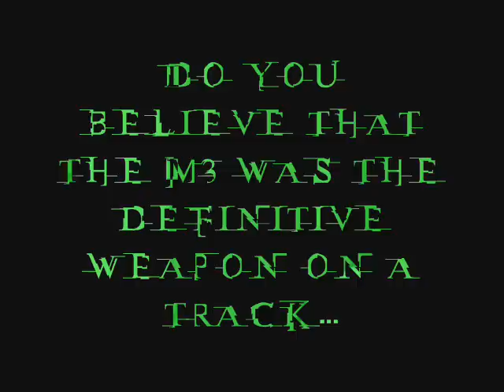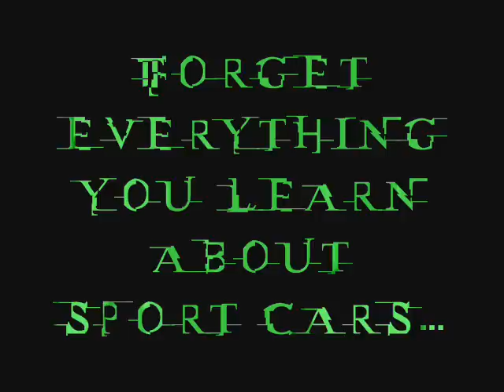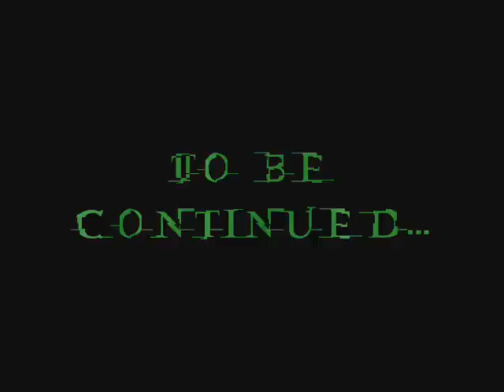Mercedes Benz 190E 2.5 16 Homage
The Mercedes-Benz W201 was the last incarnation of the Mercedes-Benz 190 nameplate. It was a compact executive car 4-door saloon/sedan produced by the Mercedes-Benz division of Daimler-Benz. It was replaced in 1993 by the C-Class.
Dubbed "the Baby Benz", the W201-based 190 was the most affordable model in the marque's lineup, being designed to fill the gap in the range below the W123, the equivelent a modern Mercedes E-class. Amongst the items that were a first for Mercedes was the 190's patented 5-link suspension at the rear, used in subsequent E- and C- class models, and developments used today in Mercedes road cars. It had front and rear anti-roll bars, and anti-dive, anti-squat geometry. The 190 was available with airbags, ABS brakes and seatbelt tensioners, and other advanced safety features.
£600 million was spent researching and developing this car with Mercedes-Benz acutely aware that a failure of this model could easily bring down the rest of their model range and the entire company's reputation. Mercedes-Benz later said the 190 was 'massively over-engineered'. The W201-based 190 was introduced in November 1982. The UK market was kept waiting up to 12 months longer than mainland Europe in order to stimulate sales.
Local 'red tape' in Bremen (which produced commercial vehicles at the time) prevented Daimler-Benz from building the 190 there, so production was started in Sindelfingen at a capacity of just 140,000 units per year. Eventually after just the first year, Bremen was cleared for production of the 190, replacing its commercial vehicle lines, and there the 190 was built with the first running modifications since its release
Following the 1980s trend for 16 valve models, Mercedes-Benz unveiled the 2.6 model in 1986. This was fitted with a new 2.6 L six-cylinder M103 petrol engine from the new W124 E-Class model range, and produced 160 bhp (119 kW). Being a straight six, it had smoothness lacking from four-cylinder petrol or diesel engines. Although it might look superfluous alongside the similarly powerful 2.3-16 valve, it was intended as a less sporting alternative to the 16 valve models. The late motoring journalist LJK Setright once rated the 190 E 2.6 as one of his favourite cars.
Back in the late 1970s, Mercedes competed in rallying with the big V8-powered Coupé's of the R107 Series, mainly the light-weight Mercedes 450 SLC 5.0. Mercedes wished to take the 190 E rallying, and asked British race car engineering company Cosworth to develop an engine with 320 bhp (239 kW) for the rally car. This project was known as project "WAA" by Cosworth". During this time, the Audi Quattro with its all wheel drive and turbocharger was launched and made it apparent that the 2.3-16v would not be competitive.[vague] With a continued desire to compete in high-profile motorsport with the 190, and also now an engine to do it with, Mercedes turned to the Deutsche Tourenwagen Meisterschaft (DTM) (German Touring Car Championship) motorsport series instead. Cars racing in this championship, however, had to be based on a roadgoing model. Mercedes therefore had to put into series production a 190 fitted with a detuned version of the Cosworth engine. This high performance model was known as the 190 E 2.3-16, and debuted at the Frankfurt Auto Show in September 1983, after its reputation had already been established. Three cars, only slightly cosmetically altered, had set three world records in August at Nardo, Italy, recording a combined average speed of 154.06 mph (247.94 km/h) over the 50,000 km endurance test, and establishing twelve international endurance records.